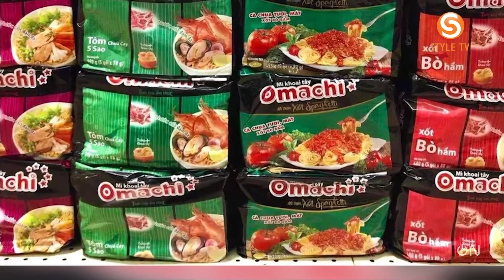Bộ Công Thương đang xử lý vụ việc mì Omachi bị tiêu hủy tại Đài Loan (Trung Quốc) | VTVcab Tin tức